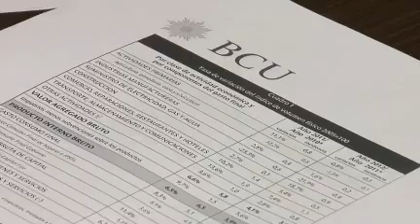Economía se frenó a fines de 2012, pero el PIB anual subió 3,9%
Las exportaciones crecieron 1,6% y las importaciones 13,6%, lo que empeoró el saldo de la balanza comercial con el exterior. Informe completo del BCU.